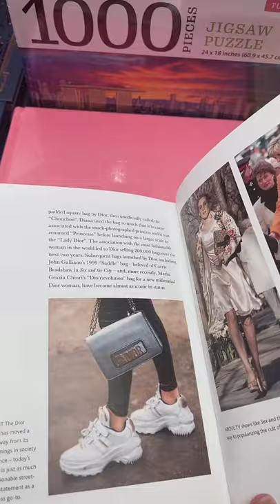Cool Bookstore tiktok brilliantbrunette